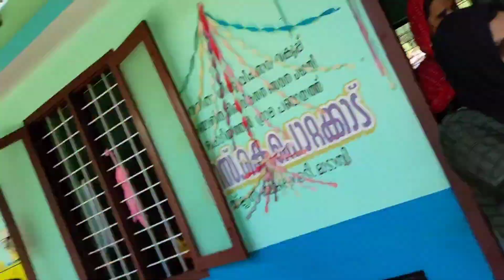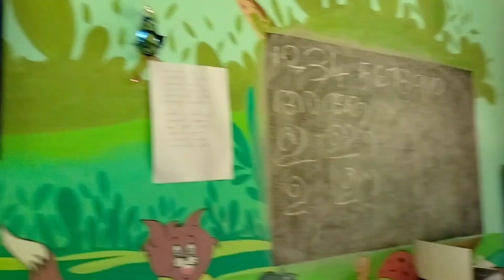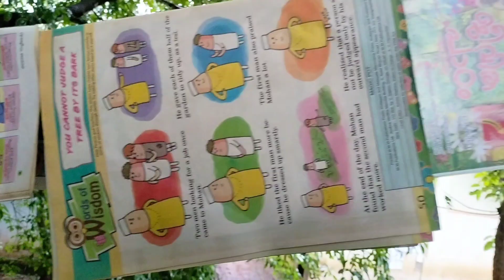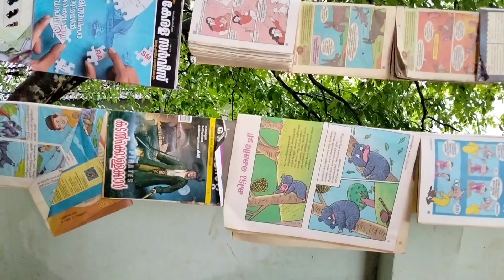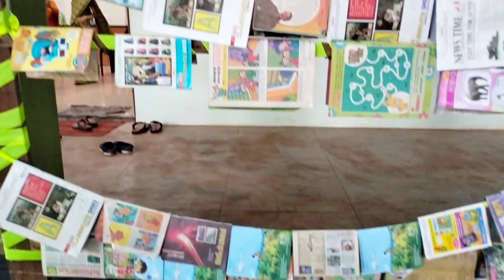🇮🇳LA ALCALDESA LOGRÓ ESTO...😲ME DI CUENTA DE UN GRAN ERROR🥺¿ESTARÉ EDUCANDO BIEN?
peruana_enamorada_de_india